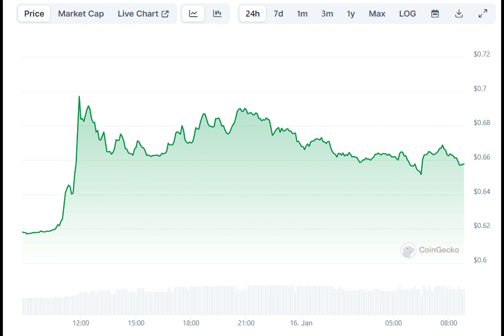Shiba Inu’s BONE Spikes 10% After This Popular Exchange Adds Support to Shibarium